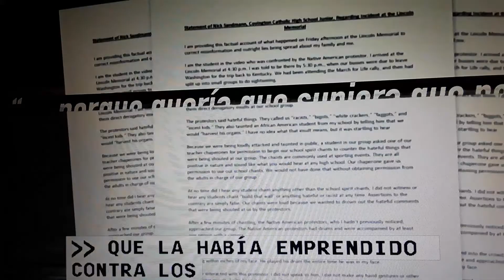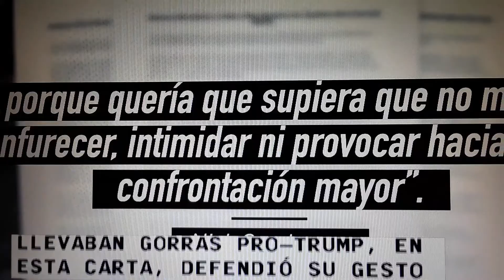Estudiante desata ira nacional.